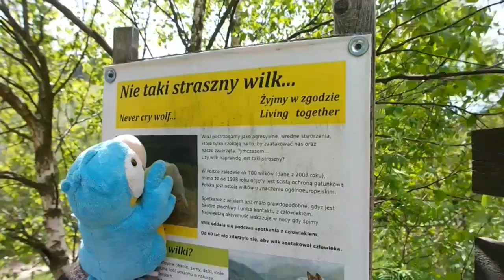#4 Dzień Dziecka w ZOOfarma Łaczna